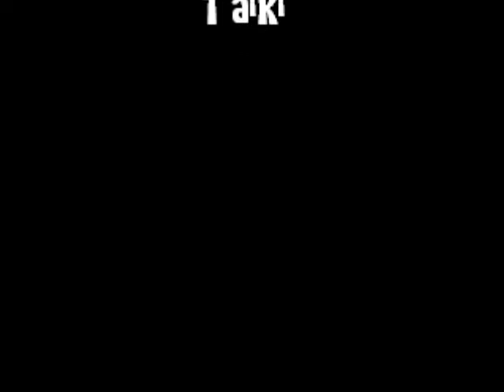Tatekawa Family ~in shirahama~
山高の最高な仲間